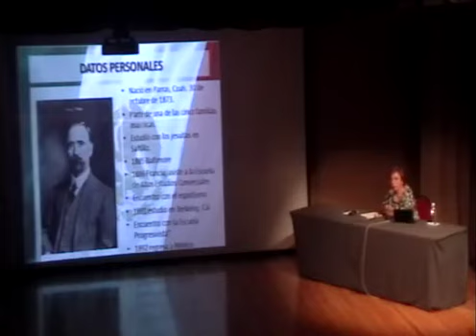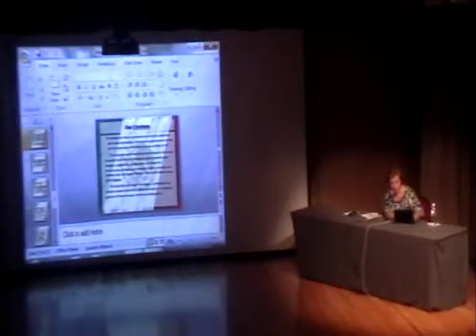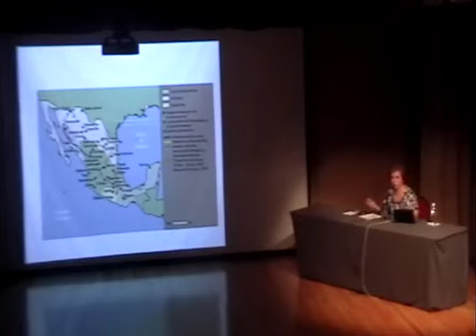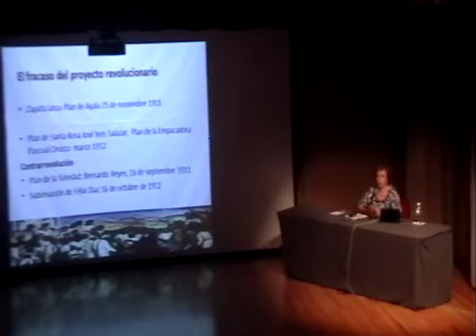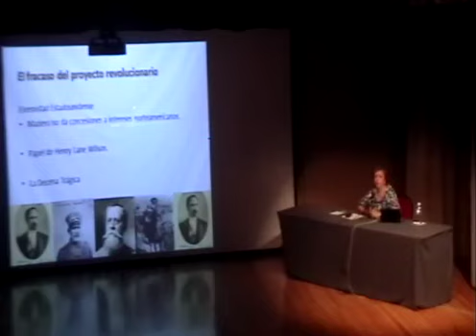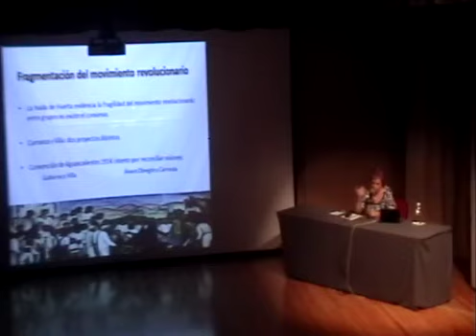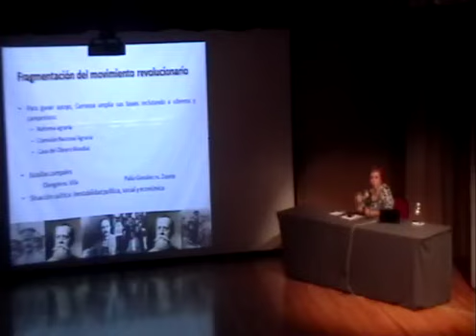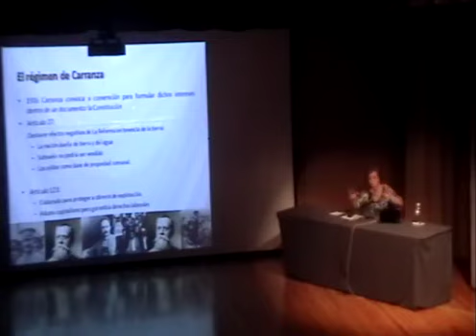México, historia en tres tiempos : 1810, 1910. Rosa María Gómez. Módulo II. Sesión 9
México, historia en tres tiempos : 1810, 1910,
2010  Diplomado Rosa María Gómez
Modulo II